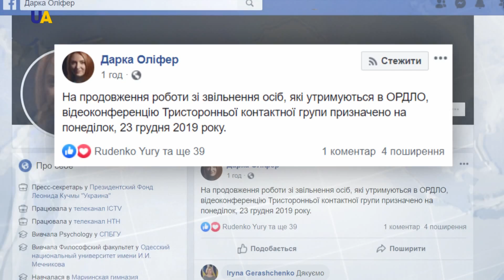Відеоконференцію з питання обміну утримуваними перенесли на 23 грудня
Обговорення - відклали. Учасники тристоронньої контактної групи з врегулюванню ситуації на Донбасі перенесли відеоконференцію з питання обміну утримуваними - на понеділок, 23-е грудня. Повідомила прес-секретарка представника України в групі Леоніда Кучми. Напередодні Кучма заявляв, що відеоконференція відбудеться сьогодні. Однак представники так званих ДНР і ЛНР виступили з ініціативою відстрочити сеанс відеозв'язку.